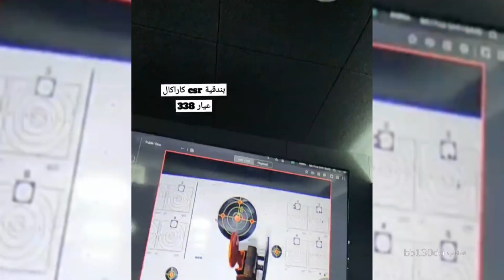قناصة Caracal CSR الاماراتية عيار 338